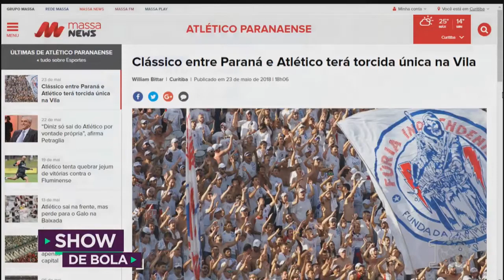Clássico entre Paraná e Atlético terá torcida única - Show de Bola (24/05/18)